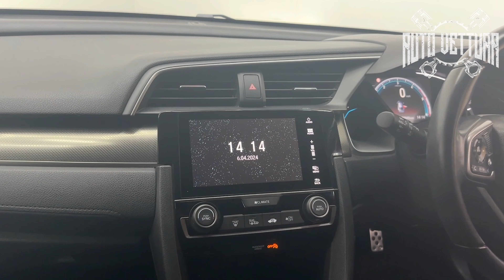Honda Civic Hatchback 1.6 i-DTEC SR Euro 6 (s/s) 5dr (2019/19)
Based at Newcastle-upon-Tyne.